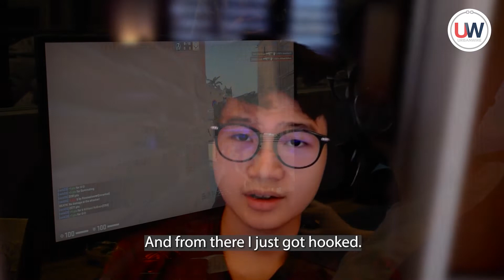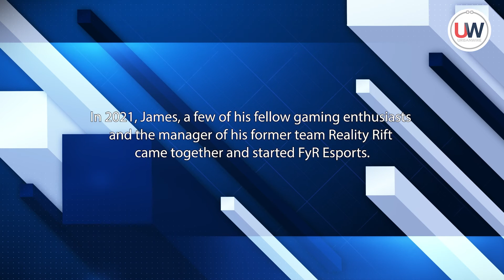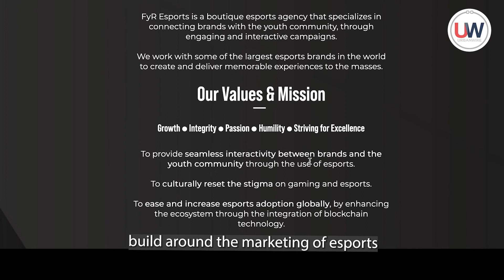From Competitive Gamer to Esports Agency Founder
In this video, James shares about his journey venturing into the professional gaming industry.

FEATURING
James Yap